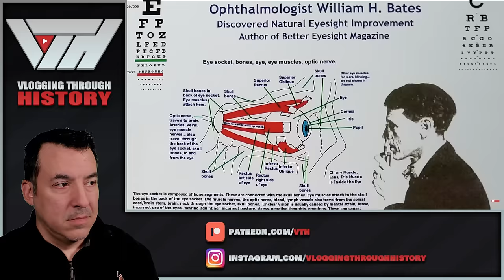The Most Decorated Air Crew of WW2 - Fat Electrician Reaction